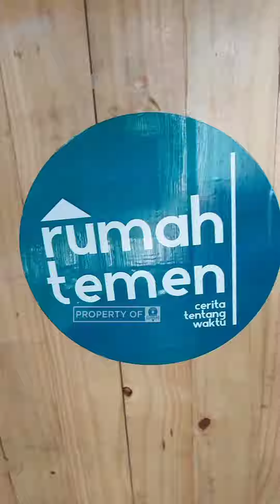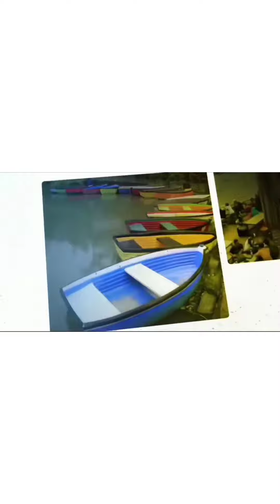ENDOG-ENDOGAN MAKANAN KHAS URANG SUNDA KEUR SD